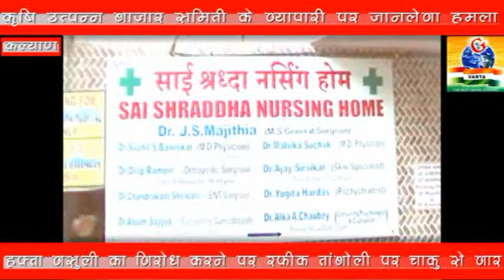हफ्ता वसुली का विरोध करने पर बाजार समिती के व्यापारी रफीक तांबोली पर जानलेवा हमला